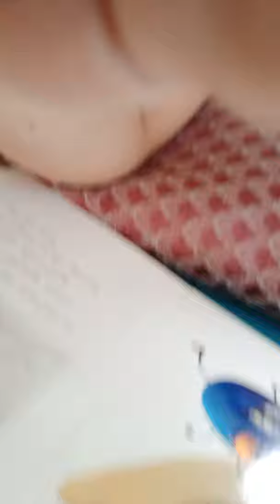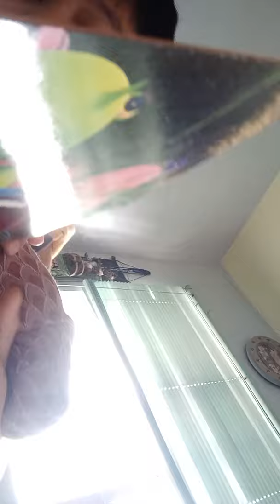Miss spiders sunny patch friends.🕷️🕸️🕷️🕸️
Fran's reading
book